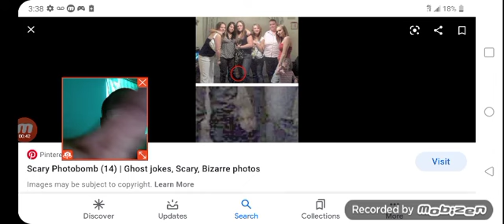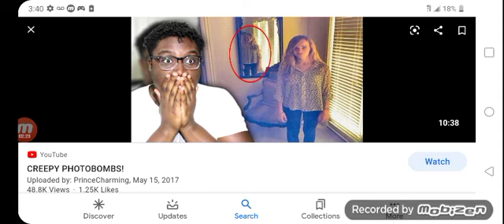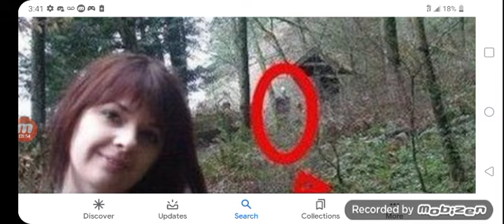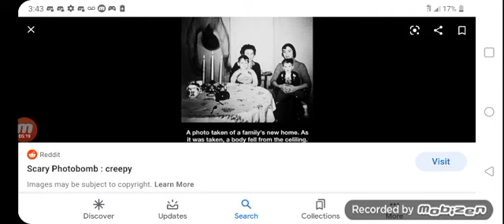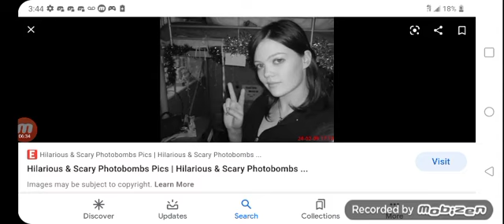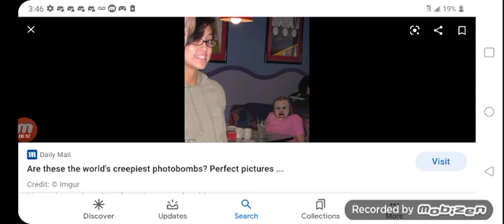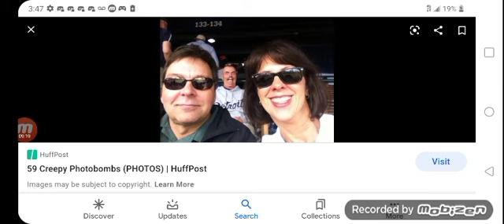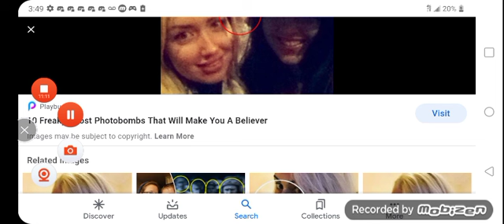Looking a scary photos bomb